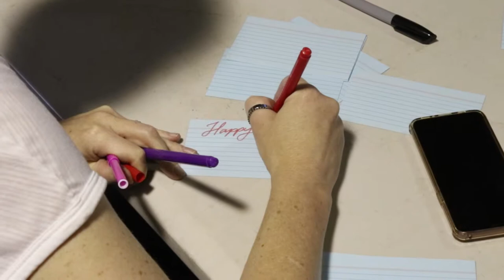The Foodbank Christmas Hamper Pack Event 2019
Thinking of attending the Foodbank Christmas Hamper Pack in 2019? It's nearly time to register for another year of Christmas fun, food and hamper packing!

Be part of this special day and enjoy a Christmas party with other like-minded people! Take the team along and enjoy a Christmas party with community at heart!

We know that during the month of December there will be over 12 000 people that will go unassisted!  This is your chance to harness the Christmas spirit and join in and make a difference.

Enjoy lunch and some Christmas cheer whilst you pack the food hampers for families, ladies pamper packs and this year a special return to school backpack for kids. Each with their own individual handwritten note and Christmas wish provided by you!

Registrations are now open. Get your team together as spots are strictly limited. Head to Foobankqld.org.au for more info.